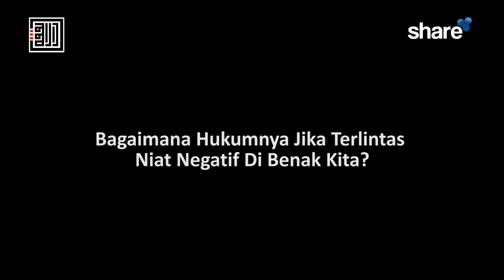Bagaimana Hukumnya Jika Terlintas Niat Negatif Di Benak Kita? – Ustadz Luki Nugroho, Lc